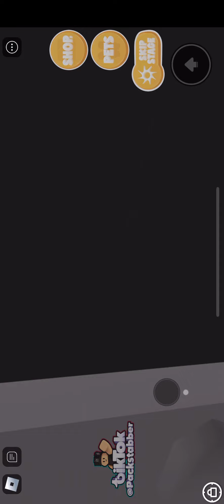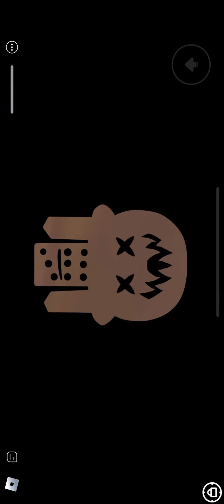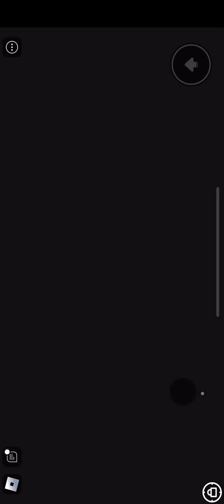Playing escape creepbob